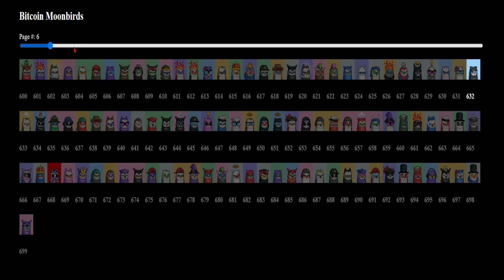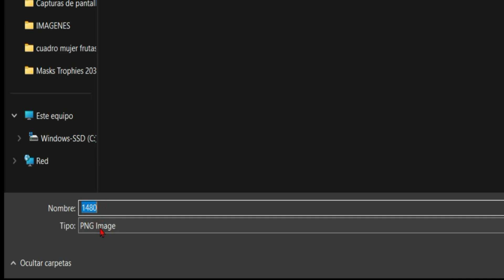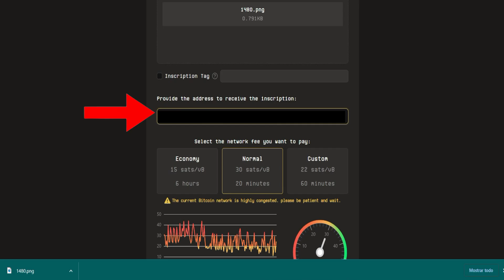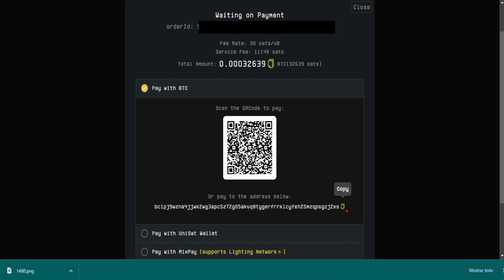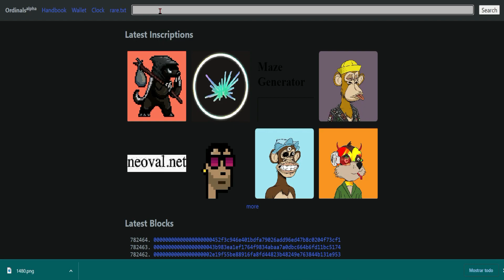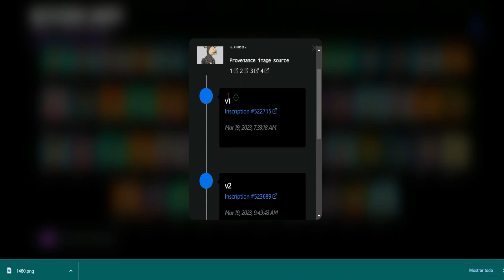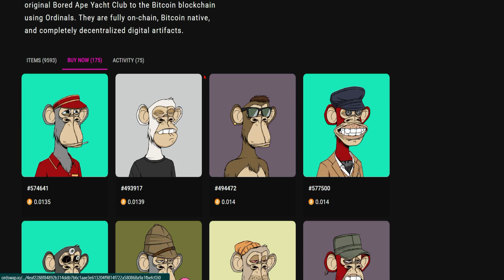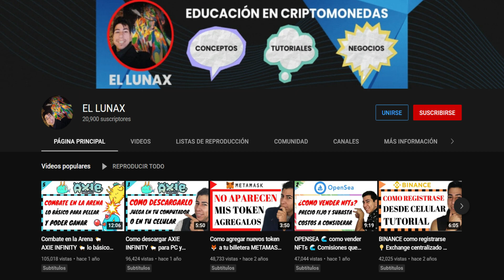ORDINALS gratis 💥 MINT bite x bite 💥 Moonbirds 💥 BYAC 💥 Bitcoin 2023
Mint gratuito de moonbrids, Estas son copias identicas a la coleccion ordiginal en ETH, proceso completo como se realiza.
💎 BINANCE
➤ Codigo JAWKV1BY

🍀 AXIE INFINITY
Codigo Lunaciano: LUNAX